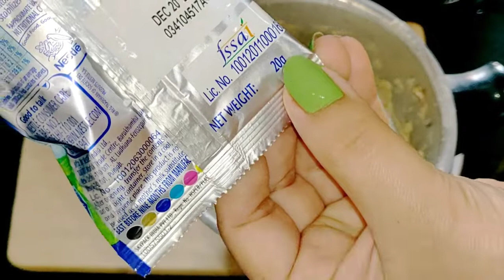Healthy Ice-Cream Recipe, without white sugar | Easy & Quick Home-Made Sugar Free Ice-Cream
Dates – 100 gms
Cashew Nuts – 50 gms
Milk – 200 ml
Milk Powder/Dairy Whitener – 40 gms/2 Packets